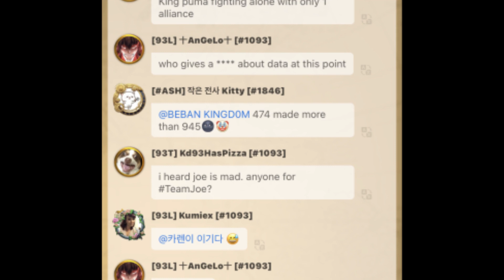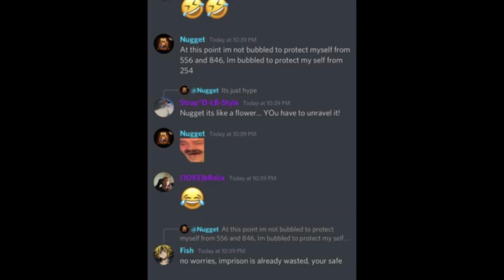8 IMPERIUM KVK FINAL UPDATE! | Rise of Kingdoms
What is going on guys,
In this video i will briefly go over the latest updates in our 8 imperium kvk.
--Key Moments--
00:00 INTRO !
00:25 Kings Land
01:50 1254 Strategy
02:30 Flag rallies
03:45 Biggest Report in RoK
03:40 Final Conclusion
04:40 MEME COMPILATION